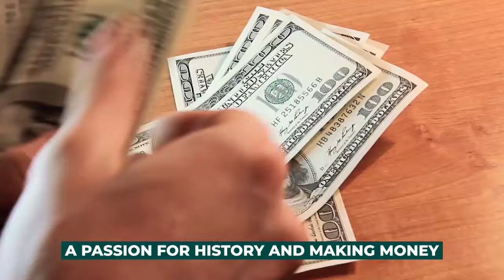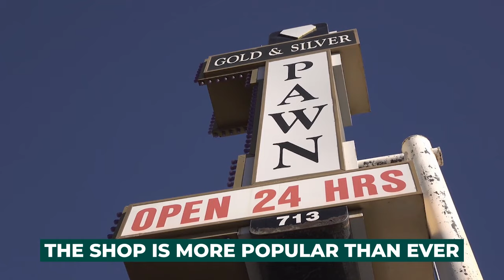Son Of Richard Harrison Disowned For Good